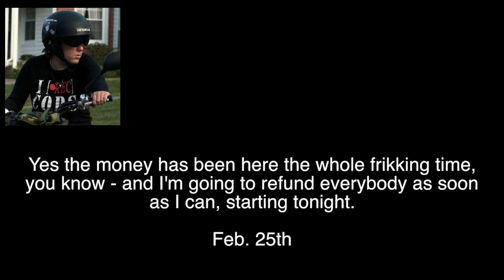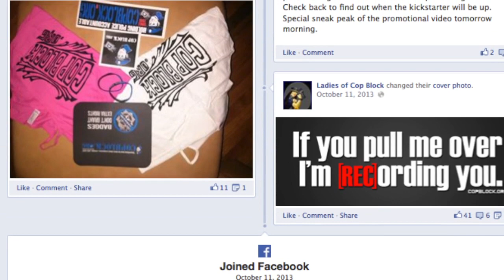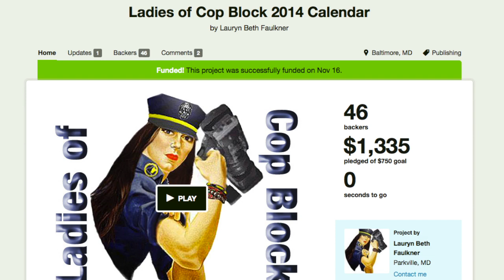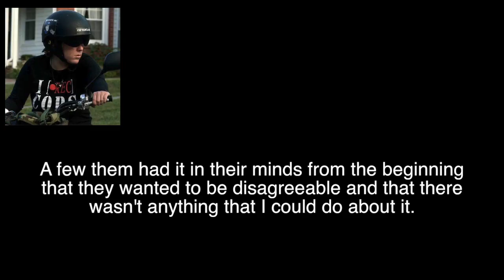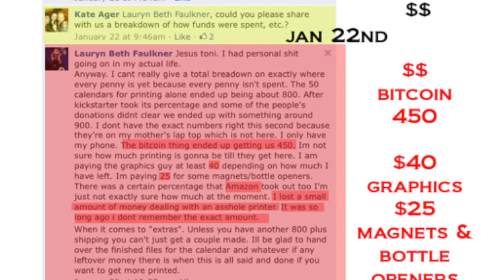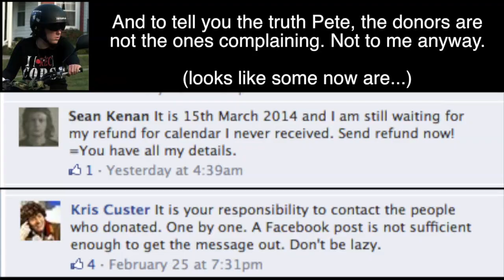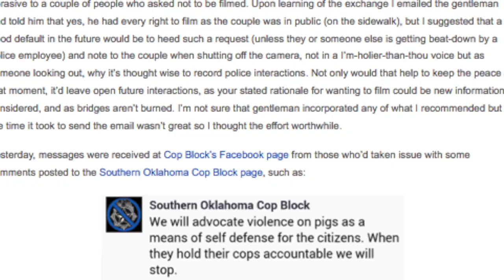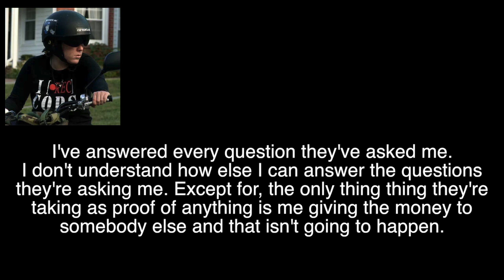Ladies of Cop Block Calendar Fallout: We Must Police Ourselves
I advocate that the disinfecting light of transparency be focused on those who act in the wrong. As such, I felt compelled to weigh-in on the inaction thus far by Lauren Wagner aka Lauryn Beth Faulkner to return money to donors of the 2014 Ladies of Cop Block calendar as was promised, in the hope that it makes that conclusion more probable.

We must hold ourselves to the same standards we demand of others.

My last exchange with Lauren was when we spoke on the phone the morning of Feb. 25th (we also spoke the evening of Feb. 24th). I sent her an email on March 7th but never received a response.

- Lauren Wagner, 8817, Wolverton Rd, Baltimore MD 21234

RELATED POST w/ STATEMENTS FROM INDIVIDUALS INVOLVED WITH CALENDAR

RELATED CONTENT

- Ladies of CopBlock Calendar Debacle Documents made Public by Alma Sommer
- The value of decentralization and public disassociation of Lauryn Beth Faulkner, Baltimore Copblock by Toni Bones
- Just Like Police Employees, We Each Speak For Ourselves by Pete Eyre
- Rayshawn Yarde -- You're Responsible for Your Reputation, Do the Right Thing by Pete Eyre